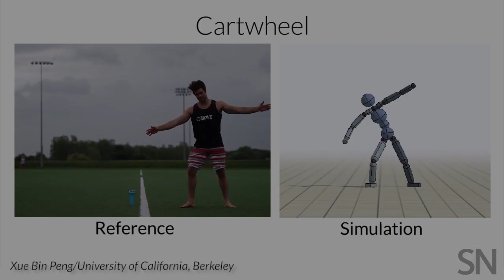Virtual characters watch online videos to learn stunts | Science News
A new computer program teaches virtual avatars to mimic full-body motions of people in online videos, such as somersaults, backflips and vaulting. The new program could be a cheaper, more versatile alternative to traditional motion capture.

Video: Xue Bin Peng/University of California, Berkeley